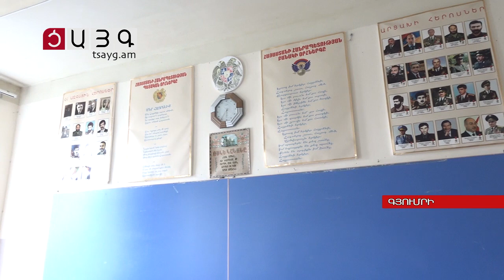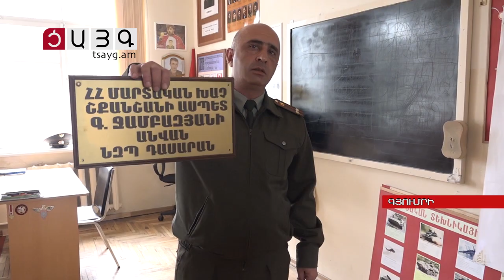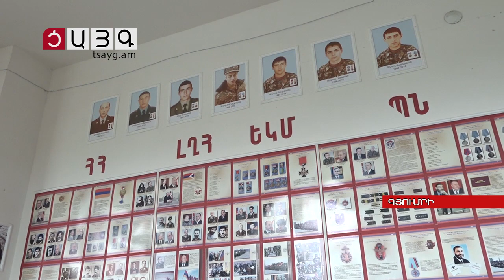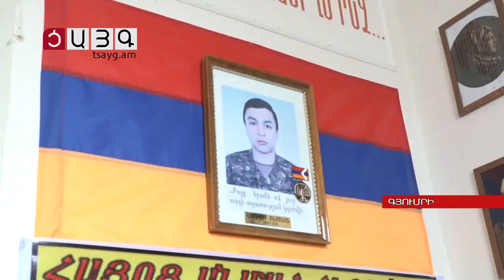Ու՞ր են անհետացել հերոսի նկարները,Tsayg.am